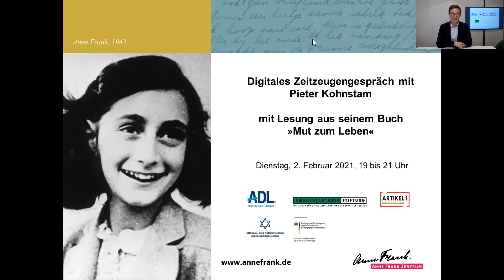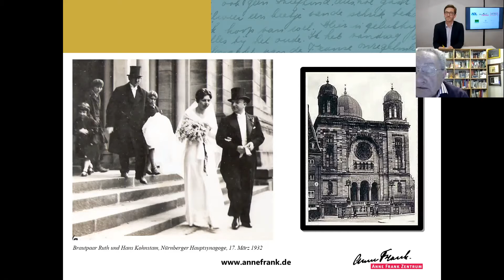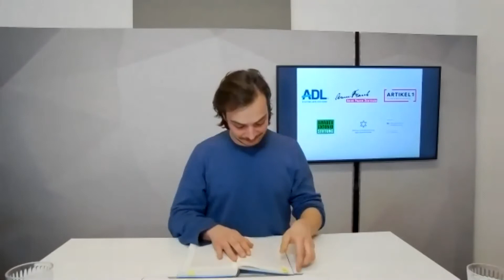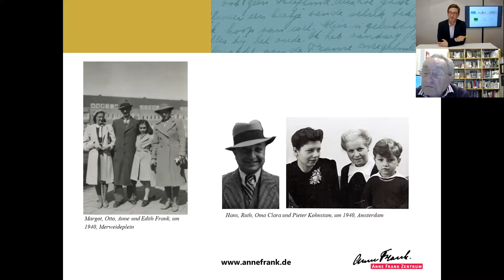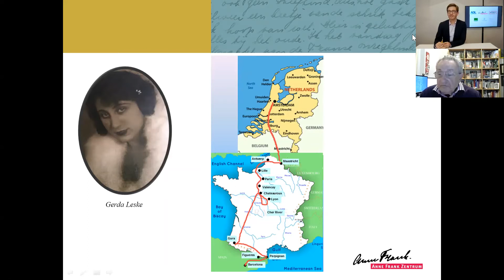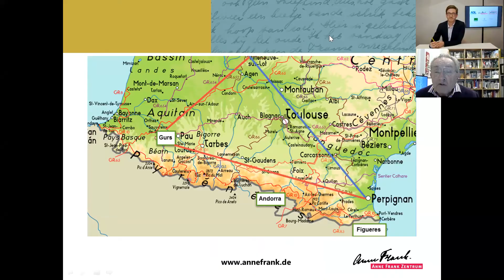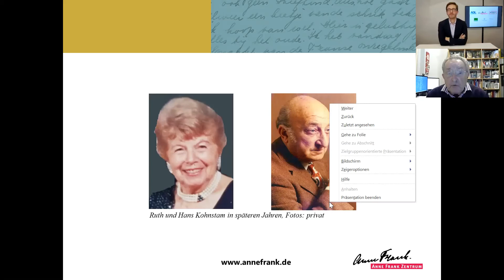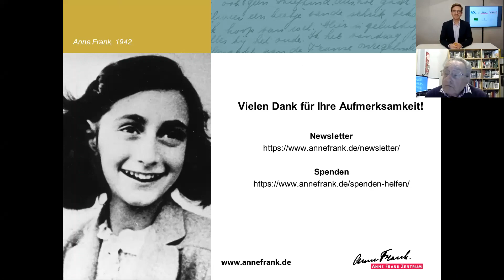Digitales Zeitzeugengespräch mit Pieter Kohnstam mit Lesung von Alexander Wertmann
Der Zeitzeuge Pieter Kohnstam lebte als Kleinkind in direkter Nachbarschaft der Familie von Anne Frank in Amsterdam und kannte Anne Frank persönlich. 1942 floh er mit seiner jüdischen Familie nach Südamerika.

Am 2. Februar 2021 veranstaltete das Anne Frank Zentrum mit ihm ein digitales Zeitzeugengespräch sowie eine digitale Lesung aus seinem Buch "Mut zum Leben". Die Veranstaltung wurde über Zoom auf Deutsch und Englisch durchgeführt. Die Aufzeichnung ist hier zu sehen. Pieter Kohnstam lebt heute in den USA und war live digital zugeschaltet.

In seinem Buch "Mut zum Leben: Eine Familie auf der Flucht in die Freiheit" berichtet Pieter Kohnstam über die Flucht über Frankreich und Spanien nach Argentinien und erinnert an die Zeit des Nationalsozialismus. Der Schauspieler Alexander Wertmann, der in dem mehrfach ausgezeichneten Kurzfilm "Masel Tov Cocktai" die Hauptrolle spielte, las bei der Veranstaltung aus Kohnstams Buch.

Die Veranstaltung moderierte Patrick Siegele, Direktor des Anne Frank Zentrums. Ein Grußwort sprach Grußwort Dalia Grinfeld, Assistant Director, European Affairs der Anti-Defamation League.